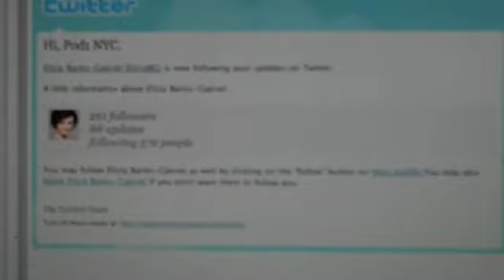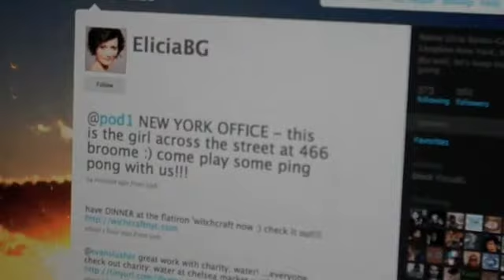Playing with our new Twitter friend